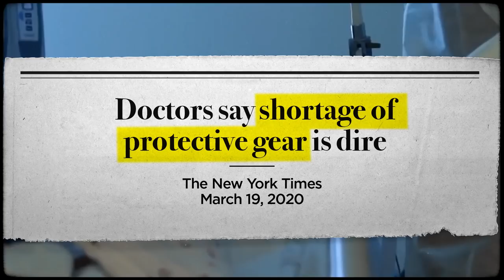A Personal Option for Health Care | Health Care Reimagined | Americans for Prosperity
A Personal Option gives you the choice and control you want, the affordability you need, the quality you deserve, from the medical professionals you trust.